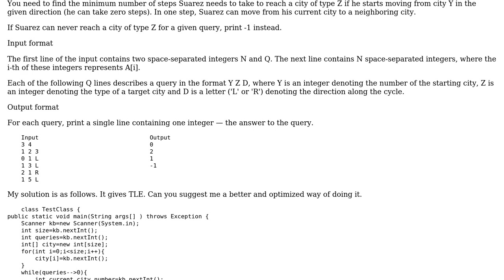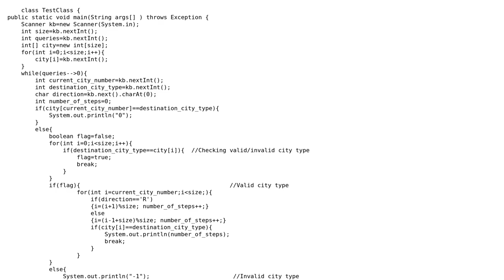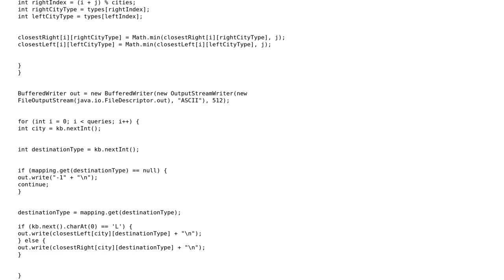Minimum number of steps to move from one city to another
With thanks & praise to God, and with thanks to the many people who have made this project possible! | Content (except music & images) licensed under CC BY-SA | Music | Images & others | With thanks to user Ravi Singh Lodhi user juvian and the Stack Exchange Network Trademarks are property of their respective owners. You are responsible for your own actions.